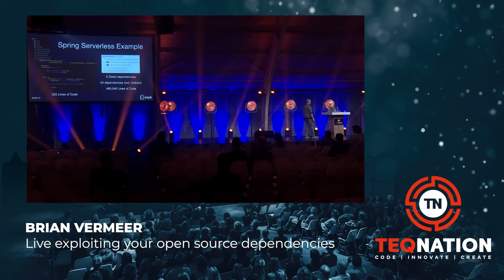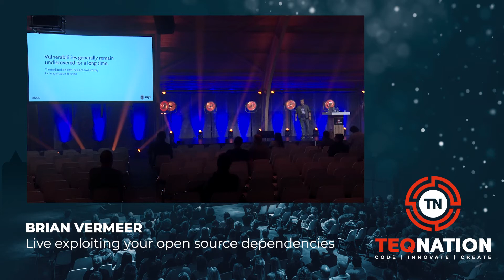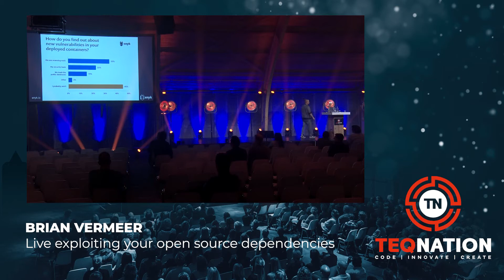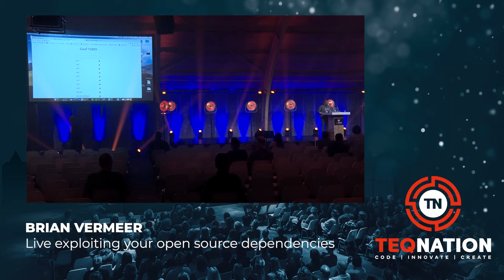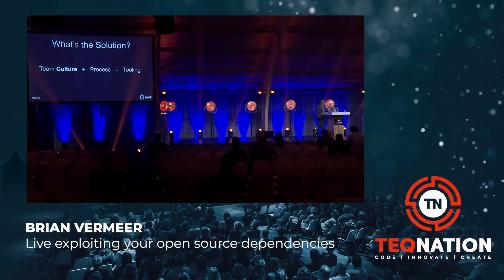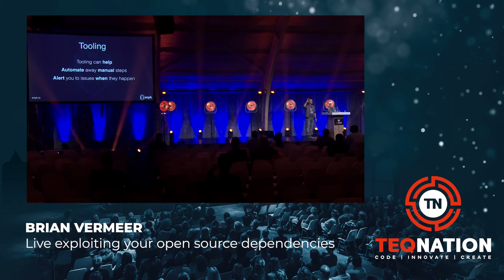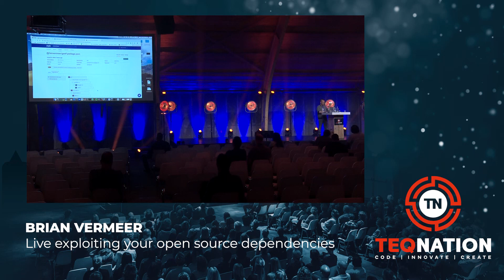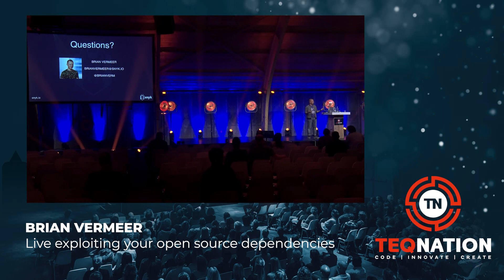TEQnation 2019: Brian Vermeer - Live exploiting your open source dependencies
Today, almost all software heavily relies on the use of third-party dependencies. While open source modules are undoubtedly awesome, they also represent an undeniable and massive risk. You’re introducing someone else’s code into your system, often with little or no scrutiny. Including the wrong package can introduce severe vulnerabilities, exposing your application and your user’s data.

We’ll look at examples in the wild that have been exposed, some more famously than others, before showing you how to guard against these important security issues.

Bio Brian
Developer Advocate for Snyk and Software Engineer with over 10 years of hands-on experience in creating and maintaining software. He is passionate about Java, (Pure) Functional Programming and Cybersecurity. Brian is an Oracle Groundbreaker Ambassador and regular international speaker on mostly Java-related conferences like JavaOne, Oracle Code One, Devoxx BE, Devoxx UK, Jfokus, JavaZone and many more. Besides all that Brian is a military reserve for the Royal Netherlands Air Force and a Taekwondo Master / Teacher.